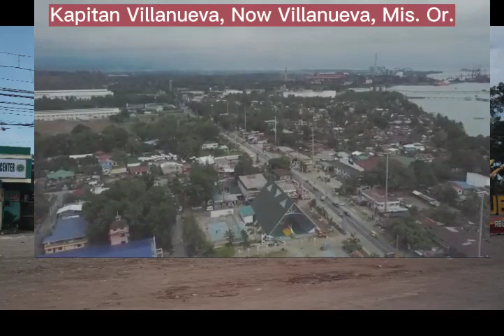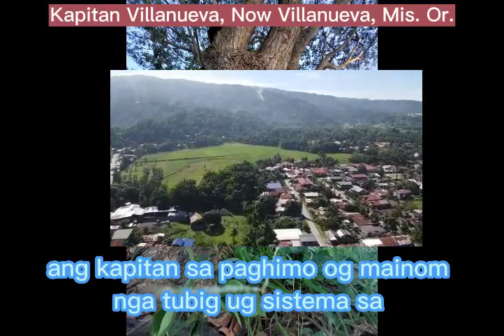Short History of Villanueva, Misamis Oriental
Villanueva Mis. Or. Now
VISION
Villanueva is an Aggressive, Agro-Industrial Center In Northern Mindanao Empowered with Pro-active and Responsive Governance in a Stable and Secure Environment of Peace-Loving, Socially and Morally Responsive Constituents enjoying Improved Quality of Life”

MISSION
“Villanueva is Able to Uplift the Quality of Life of its Constituents through the Provision of adequate Socio-economic Services and Facilities, Promotion of Agro-industrial Development and Maintenance of Ecological Balance”

CC: All of you guys...